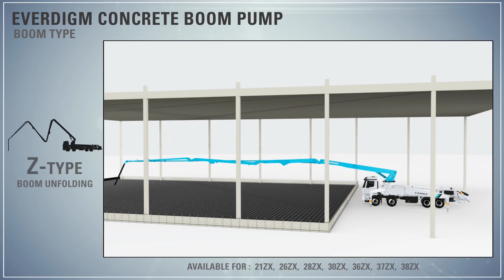Z-boom Unfolding / Everdigm Concrete Pumps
Everdigm Concrete Pumps Z-Boom type Unfolding Video